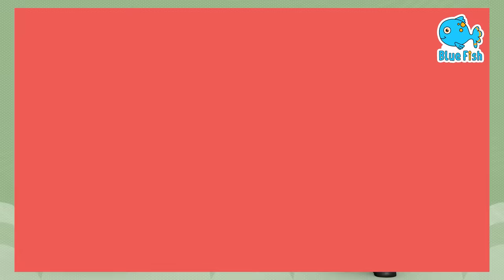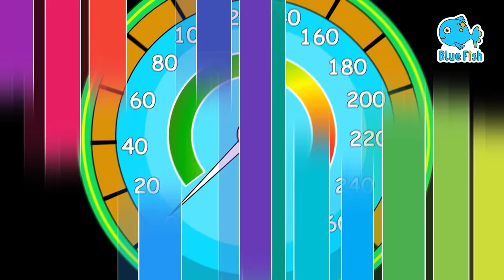Bath Song + If You're Happy and You Know It and more Fun Kids Songs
Splish - splash
Splish - splash
Splish - splash

Splish - splash
Splish - splash
Splish - splash

Splish - splash
Splish - splash
Splish - splash

🎵 If You`re Happy and You Know It SONG with LYRICS

If you're happy and you know it, nod your head

If you're happy and you know it, shake your legs

If you're happy and you know it, snap your fingers